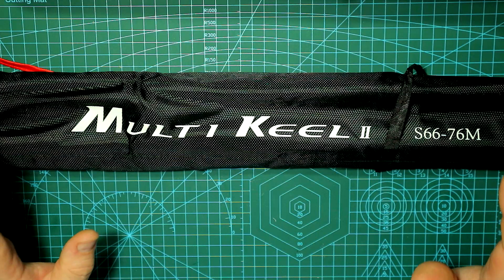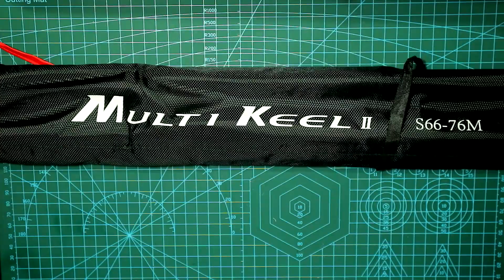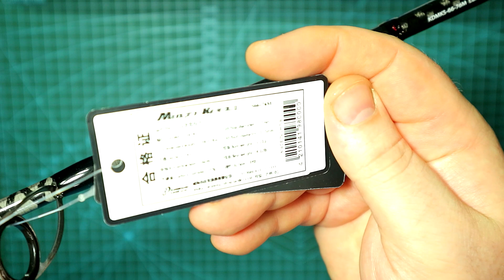Универсальный Тревел Спиннинг с АлиЭкспресс? KINGDOM MULTI KEEL 2 | Обзор, первые впечатления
На обзоре унивесальный тревел спиннинг для джига и твичинга с AliExpress Kingdom Multi Keel II. Посмотрим качество изготовления, проверим вес и как ведет себя удилище "на потрях" и под нагрузкой.